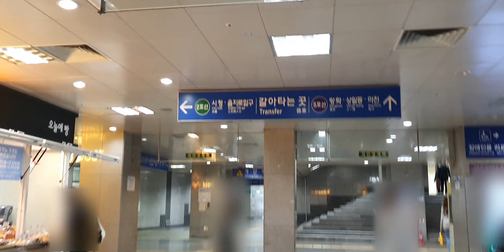왕십리역 환승 20210327 수인분당선에서 서울2호선 왕십리역으로 환승 Seoul metropolitan